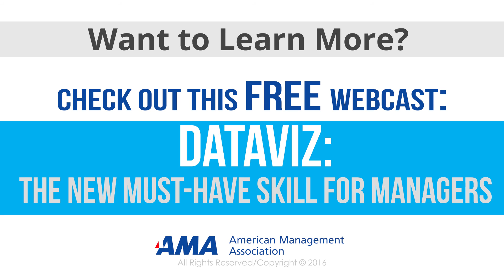Scott Berinato on Data Viz and "Good Charts"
Scott Berinato, senior editor at Harvard Business Review, is an award-winning writer, editor, content architect, and self-described “dataviz geek” who relishes the challenge of finding visual solutions to communication problems.

At HBR he has championed the use of visual communication and storytelling and has launched successful visual formats, including popular narrated infographics, on HBR.org. Before joining HBR, Scott was an executive editor at CXO Media, where he pioneered the use of visual features in several of the company’s publications. In addition to his work on visualization, he also enjoys writing and thinking about technology, business, science, and the future of publishing. He has a master’s degree in journalism from the Medill School at Northwestern University.

AMA Experience – Learning through doing. Discover how AMA’s experiential learning approach can provide you and your organization with engaging, inspiring, and interactive solutions.
Training Solutions for Individuals, Organizations and Government Agencies

A VARIETY OF TRAINING OPTIONS
AMA's assortment of leadership development and management training programs makes it easy for you to get the education results you need